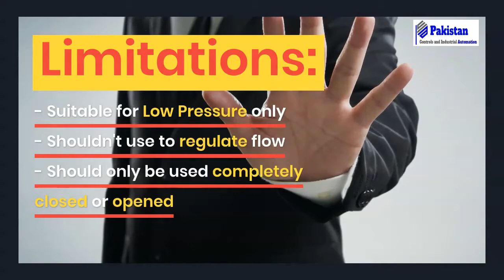How does a Knife Gate Valve Works by Pakistan Controls and Industrial Automation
One of the important valves used in Pulp and Paper Industry is Knife Gate Valve. In this video we have explained Knife Gate Valves (alternatively called Pulp Valve). Importance of Knife Gate Valves in the industry along with its limitations. We have also made its comparison with Gate Valve.
If you want to buy Knife Gate Valves in Pakistan check out our stock

PAKCIA Team.